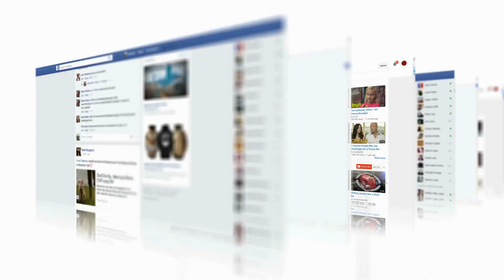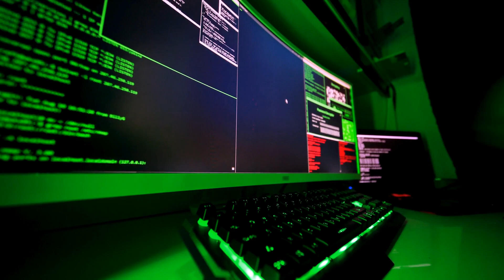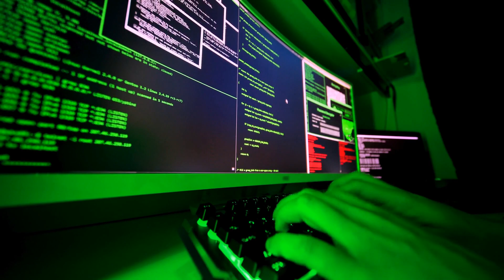IMF：中国地产危机以及消费者企业信心的疲软对全球经济构成重大风险！下调对中国经济增长预测；由于对利率的担忧，外资流出冲击了亚洲股市；以色列-哈马斯战争，全球石油价格会继续上涨吗：華爾街電視簡報